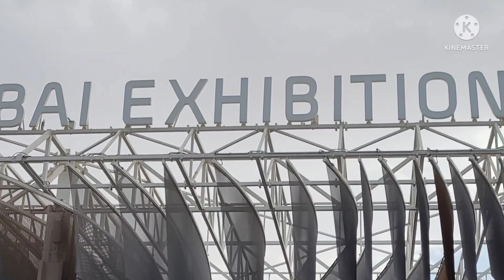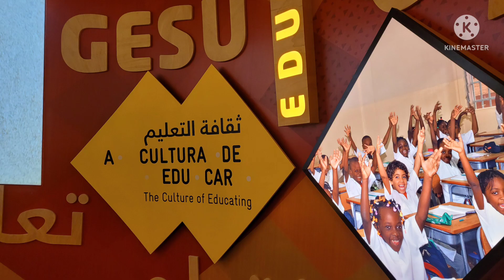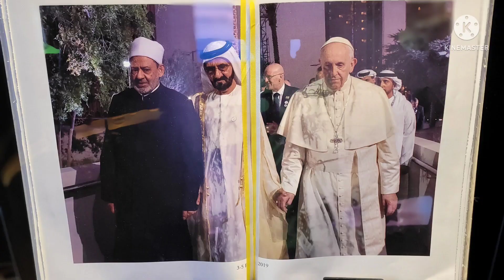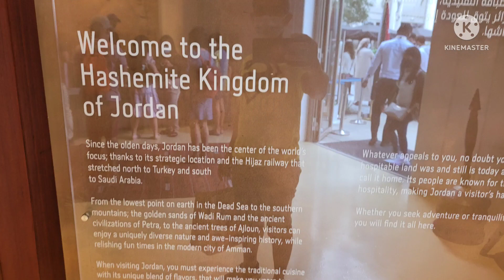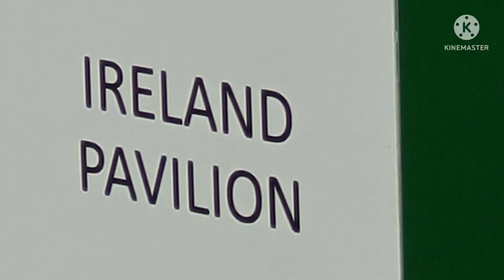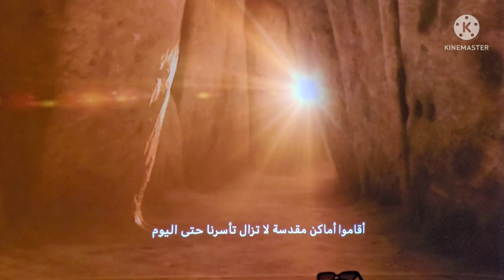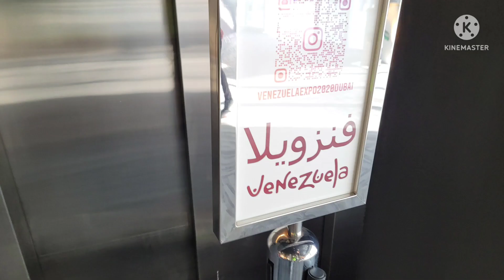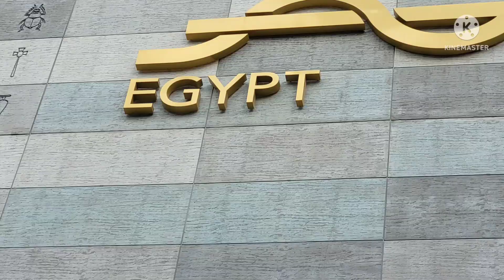Family Tour in Dubai Expo 2020